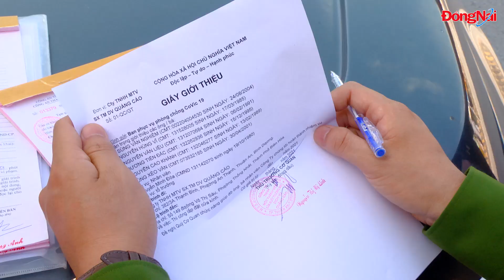Lực lượng Công an xử lý nghiêm những người ra đường không cần thiết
Ngày 24-7, Công an tỉnh tiếp tục tổ chức kiểm tra, xử lý các trường hợp vi phạm quy định về giãn cách theo Chỉ thị 16 của Thủ tướng Chính phủ trên địa bàn thành phố Biên Hòa.